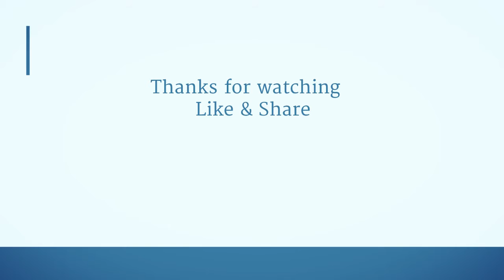The Right Answer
The only student who answered the question right in the school.
Who threw the trash can at the principals head.featuring Kinza and Rishael from the "Lahori Crew in London"